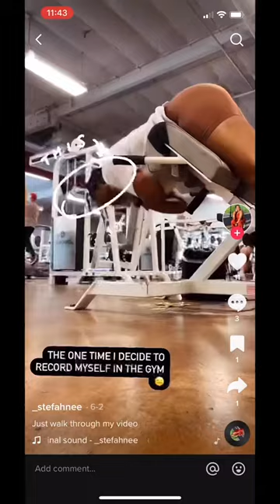How dare you walk through my video as I make a video about walking through videos!